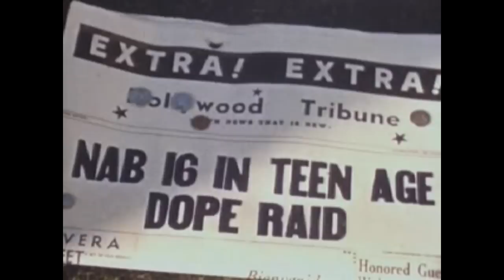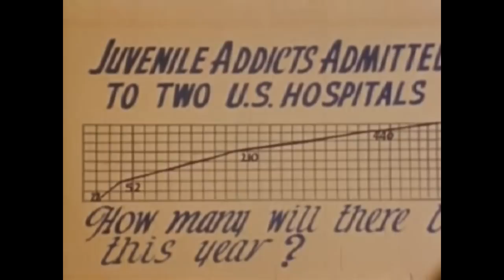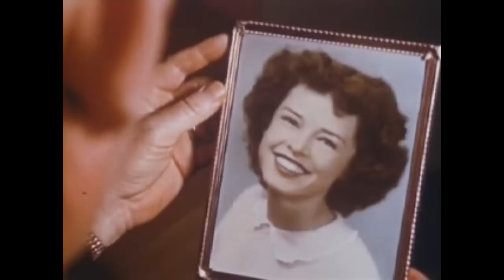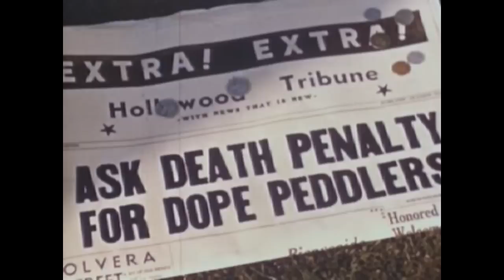The Terrible Truth (1951)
Re-uploaded to include audio as well as a higher resolution.

Film illlustrating the dangers of marijuana as a gateway drug to heavier stuff such as heroin.

A judge tackles the increasing problem of teen drug use. Blames it on the 'Reds' at the end of the film.